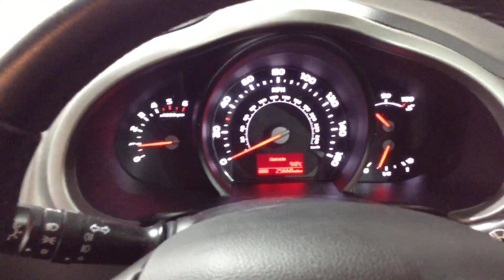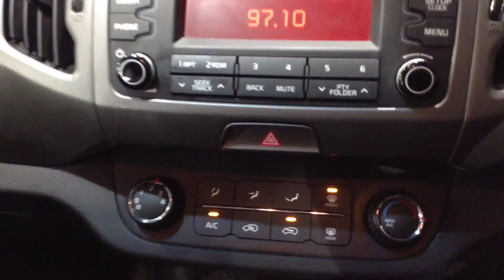NJ64TXX. Kia Sportage 2.0 CRDI